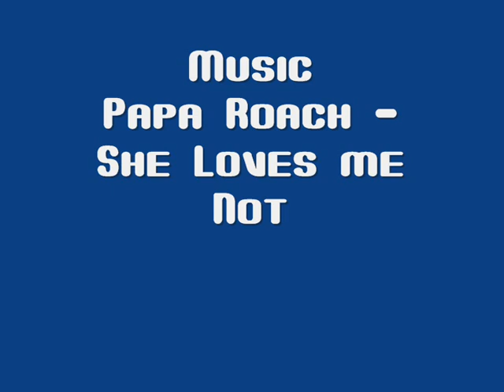Wimbledon Pre68 1999 Clips